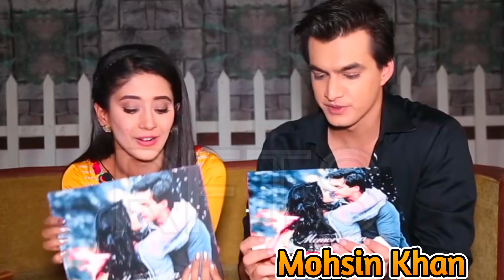शिवांगी जोशी को टीवी के इन 3 अभिनेताओं के साथ देख कर बेहद चिड़ते है मोहसिन खान....